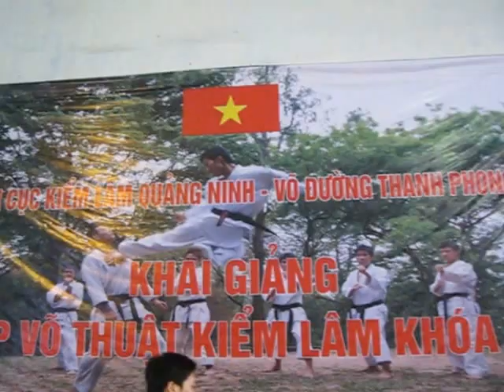KIỂM LÂM QUẢNG NINH